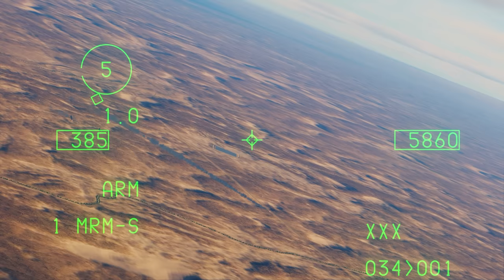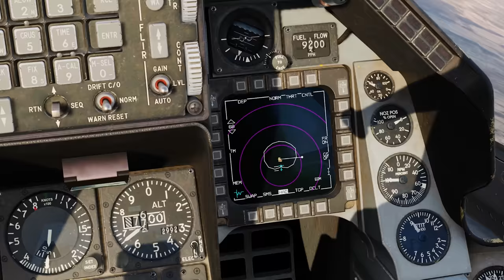F-16C Viper B-52 Stratofortress Carpet Bombing | Digital Combat Simulator | DCS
CHECK OUT THE MINI DOCS CHANNEL: @Mini_Docs

Processors: AMD Ryzen 9 5950X 16-Core 3.4GHz (4.9GHz Max Boost)
Motherboard: Gigabyte X570 AORUS Elite WiFi
Memory: 128GB CORSAIR VENGEANCE RGB PRO 3200MHz (4x32GB)
System Cooling: CORSAIR H100i PRO XT RGB
Graphics Cards: NVIDIA 10GB GeForce RTX 3080
Operating System: MS Windows 10 Professional
Operating System Drive: 2TB Samsung 970 EVO Plus PCIe NVMe
Hard Drive: 2TB Samsung 980 PRO
Power Supply: CORSAIR AX1600i ATX Titanium